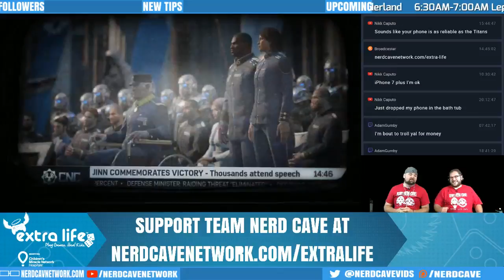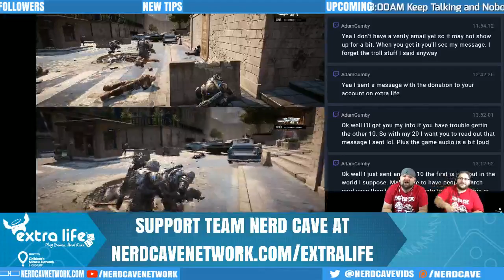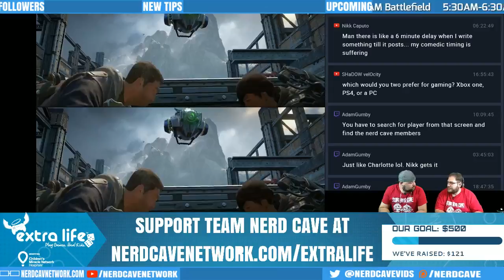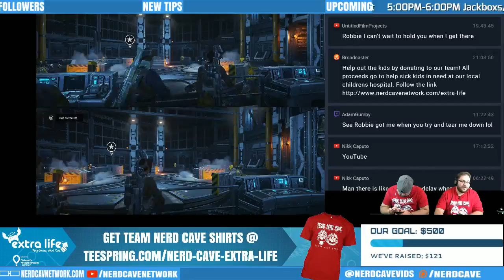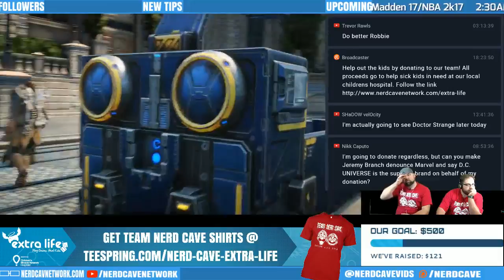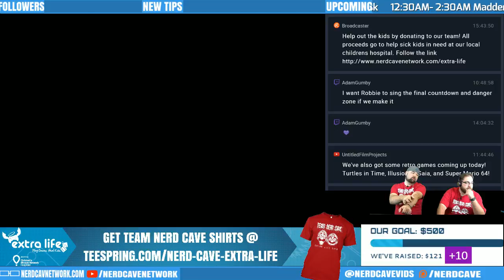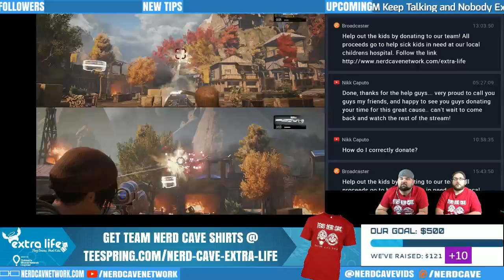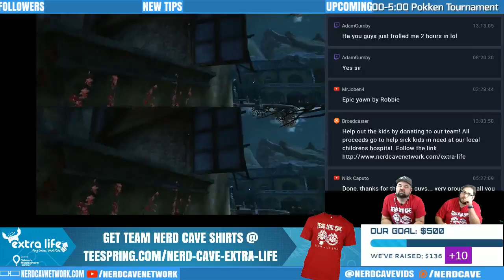Gears of War 4 - Extra Life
Be enterd into a giveaway for a copy of Deus Ex Mankind Divided PS4 Collectors Edition.
Zach and Robbie play Gears of War 4 for Extra Life 2016. See what has happened to the COG since we last saw it.